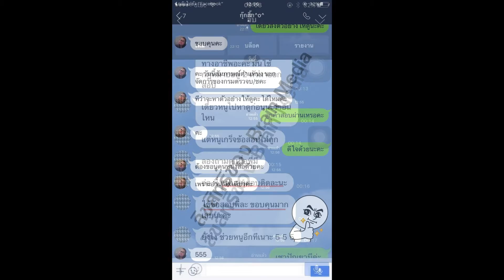Loadแนวข้อสอบ นักวิชาการศึกษา โรงพยาบาลมหาราชนครศรีธรรมราช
- ความรู้เกี่ยวกับโรงพยาบาลมหาราชนครศรีธรรมราช
- กรอบยุทธศาสตร์งานสร้างเสริมสุขภาพและป้องกันโรคระดับชาติ
- ความรู้เกี่ยวกับการส่งเสริมสุขภาพและ พรบ.หลักประกันสุขภาพแห่งชาติ
- แนวข้อสอบ พ.ร.บ.การจัดการศึกษาสำหรับคนพิการ พ.ศ.2551
- แนวข้อสอบ พรบ.คุ้มครองเด็ก พ.ศ.2546